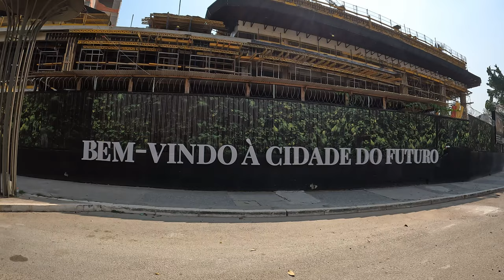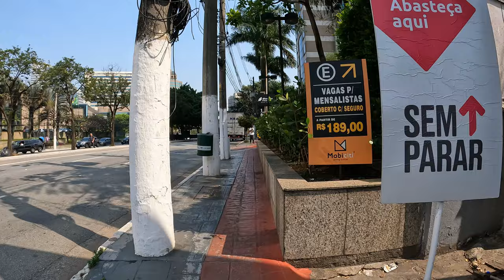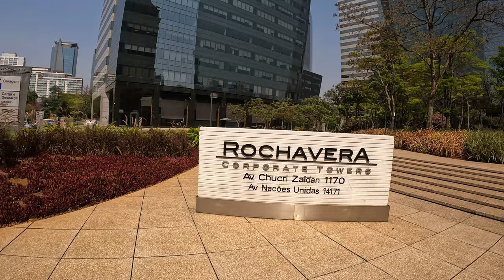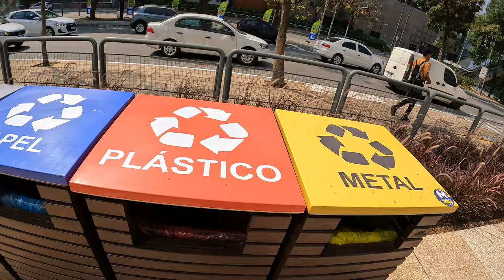TOUR BROOKLIN SÃO PAULO BRASIL